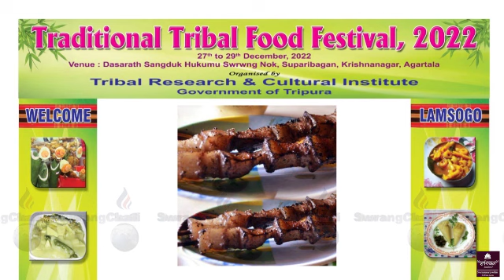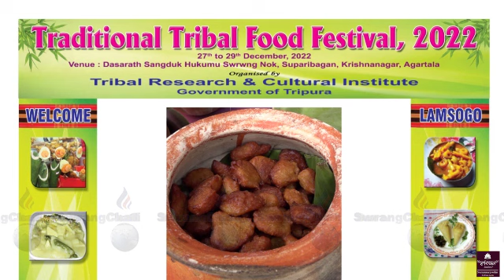SHANTIR BAZAR BASI MOG KAMIO 32 FAMILYNI 162 VOTERS TIPRA MOTHANI BANA ROMKHA